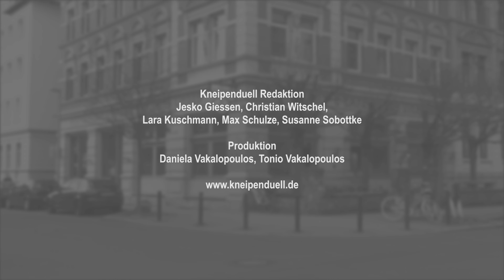Kneipenduell #14 - "Braunschweig first?" Oberbürgermeister Ulrich Markurth im "Vier Linden"